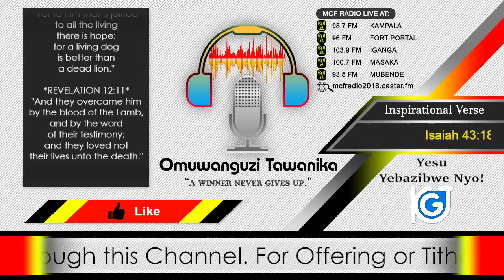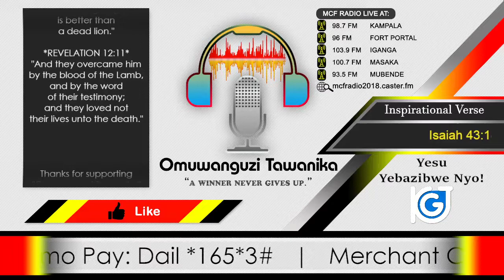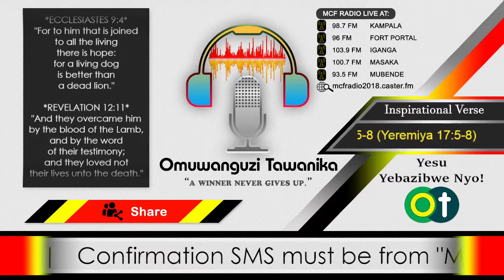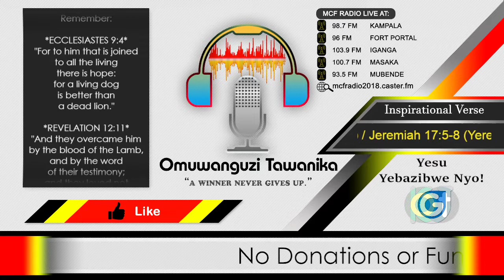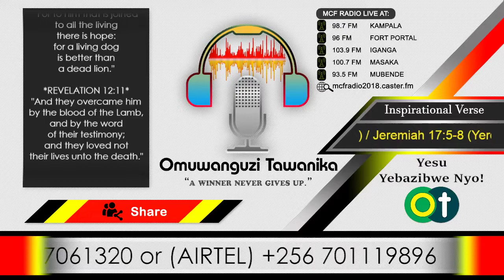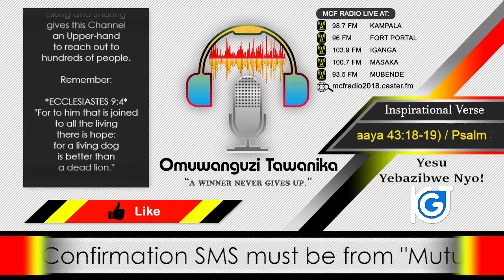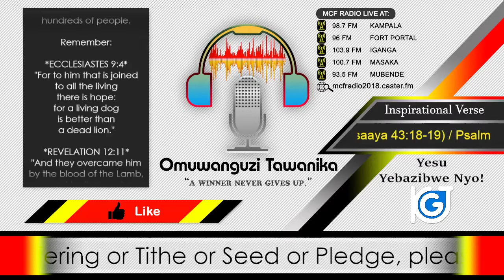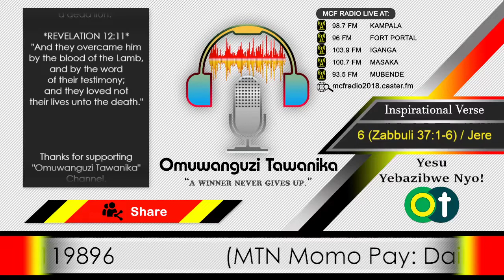Zabbuli 51 - 60 | Liisa omuntu wo owomunda emmere ey'obulamu era etukiridde. 🙏🍞💪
USE MCF RADIO APP.

*OMUBUULIZI 9:4
"Kubanga eri oyo agattibwa n'abalamu, oyo aba n'essuubi, kubanga era n'embwa ennamu ekira empologoma enfu obulungi."

*OKUBIKKULIRWA 12:11
"Nabo baamuwangula olw'omusaayi gw'Omwana gw'Endiga, n'olw'ekigambo eky'obujulirwa bwabwe, ne batayagala bulamu bwabwe okutuusa okufa."

*ECCLESIASTES 9:4
"For to him that is joined to all the living there is hope: for a living dog is better than a dead lion."

*REVELATION 12:11
"And they overcame him by the blood of the Lamb, and by the word of their testimony; and they loved not their lives unto the death."